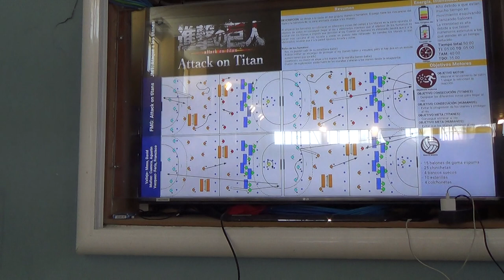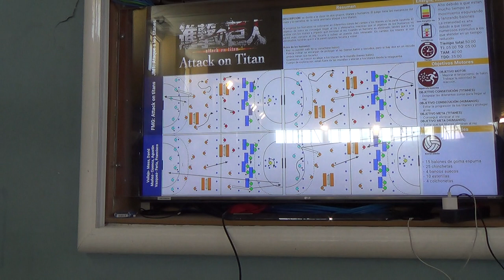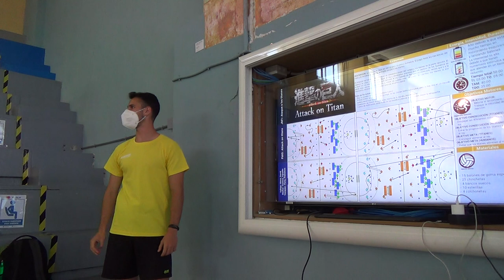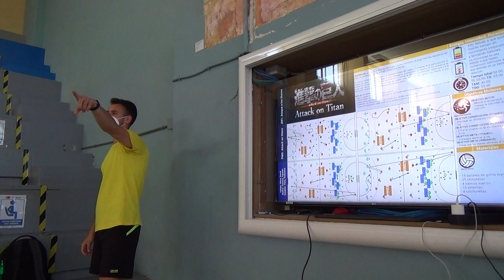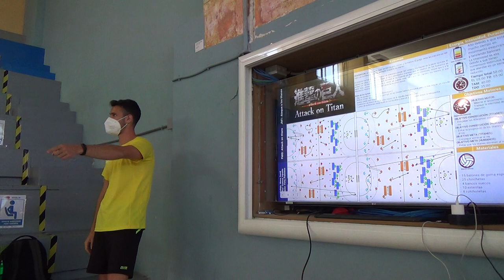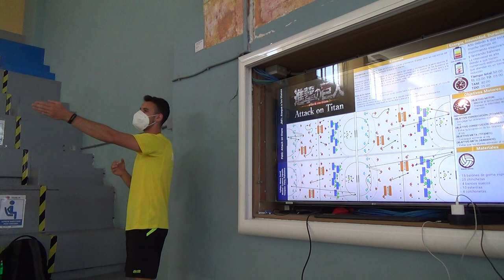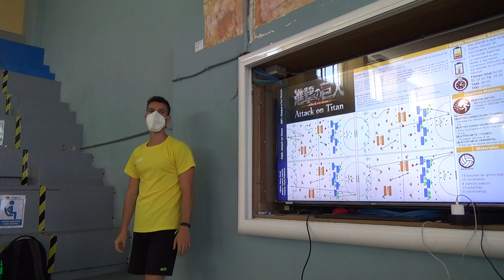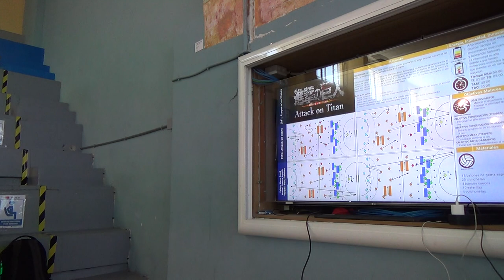Ataque de titanes en juegos motores 1/2 00339